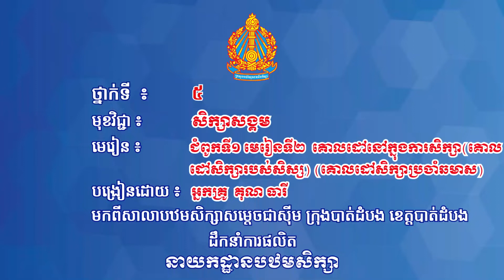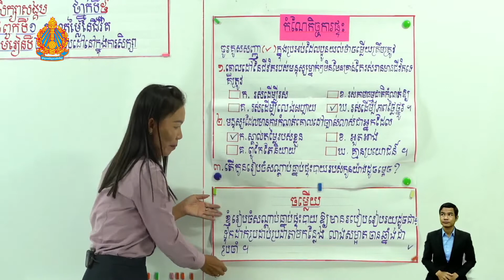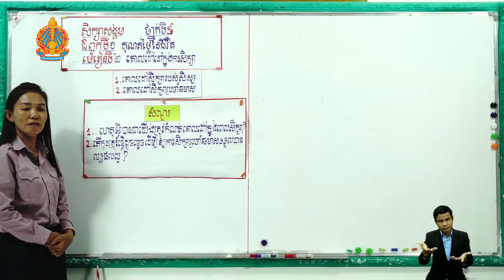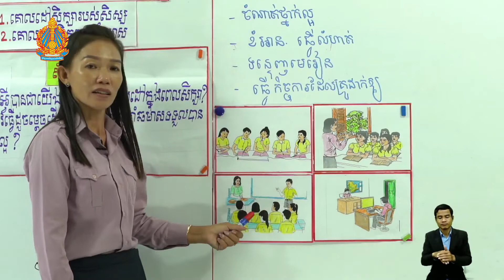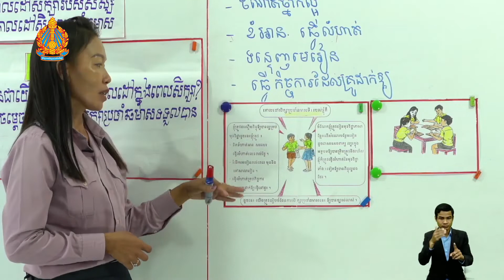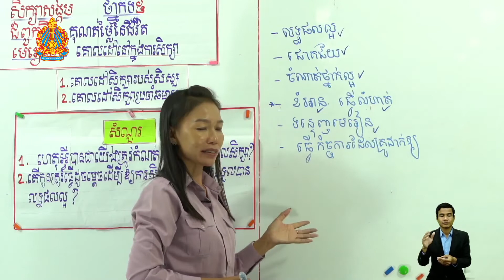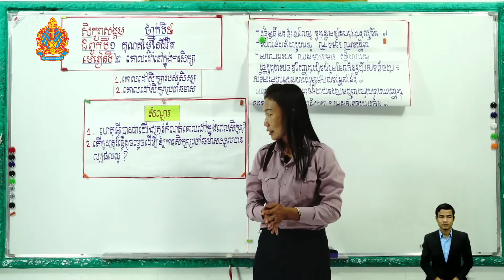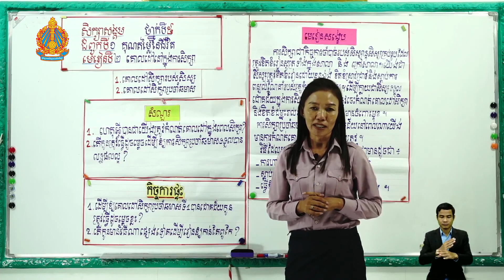ថ្នាក់ទី៥ ជំពូកទី​១ មេរៀនទី​២៖ គោលដៅនៅក្នុងការសិក្សា(គោលដៅសិក្សារបស់សិស្ស) (គោលដៅសិក្សាប្រចាំឆមាស)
ជំពូកទី​១ មេរៀនទី​២៖ គោលដៅនៅក្នុងការសិក្សា(គោលដៅសិក្សារបស់សិស្ស) (គោលដៅសិក្សាប្រចាំឆមាស)
បង្រៀនដោយ អ្នកគ្រូ គុណ ធារី
មកពីសាលាបឋមសិក្សាសម្តេចជាស៊ីម ខេត្តបាត់ដំបង